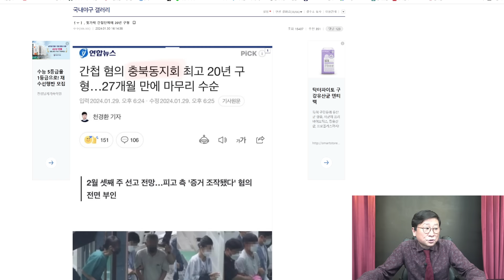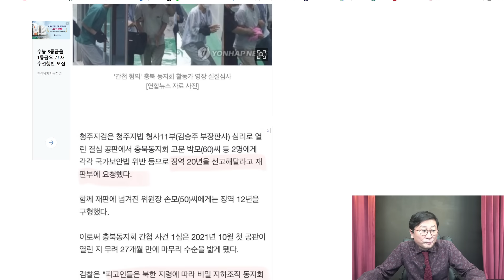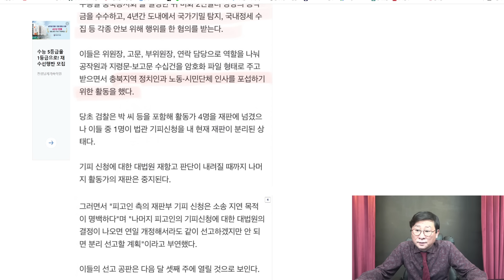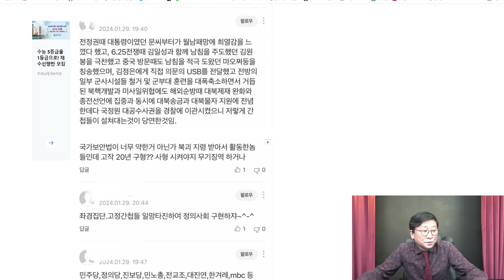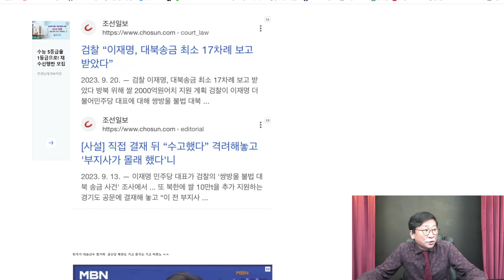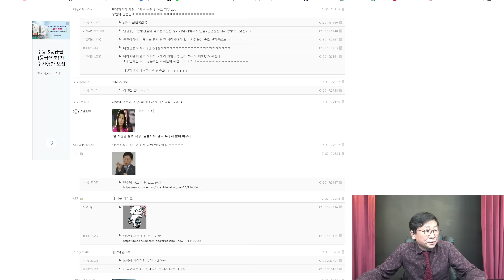간첩단과 연계된 이재명 난리났다! 충북동지회 간첩단 20년구형! 충격반응!